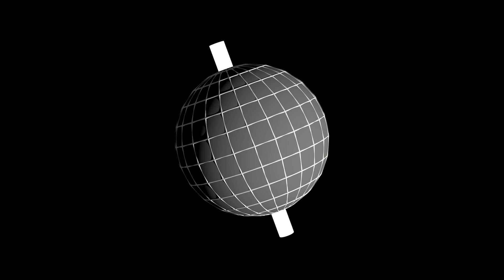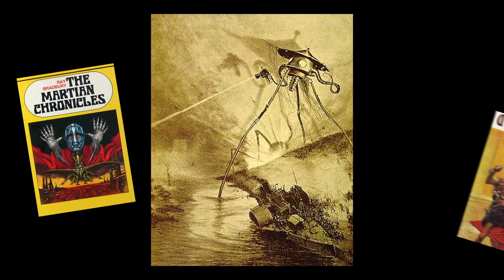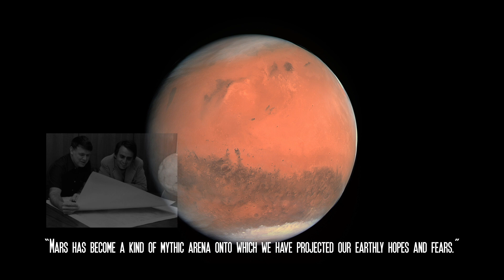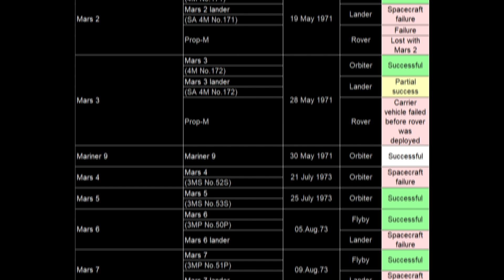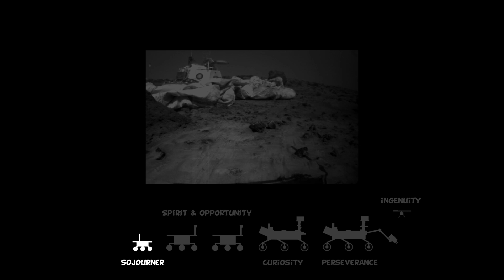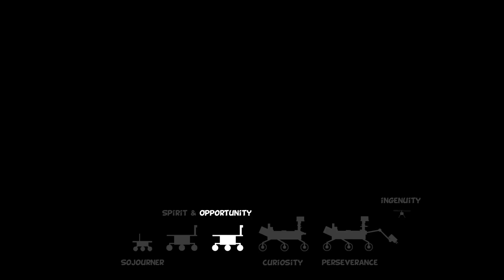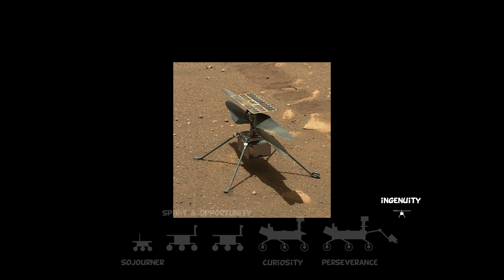This is Mars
Dear World,
Next step in our tour through the Solar System is Mars! The planet that´s right now on everyone's mind. As we continue, as mankind, to boldly do what humans have never done before. If we just set our mind to a goal, and we can live with setbacks, there is nothing that can stop us.
Deep inside we know if we don't mess up big time, this will be the next stepping stone and test.

Archie - Magic is Timeless remixed by PureBells